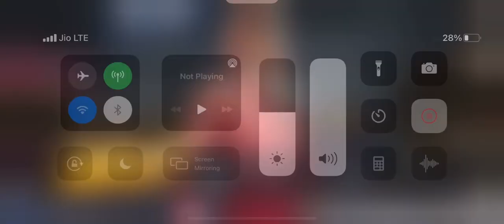A small death match game play || 19 finished